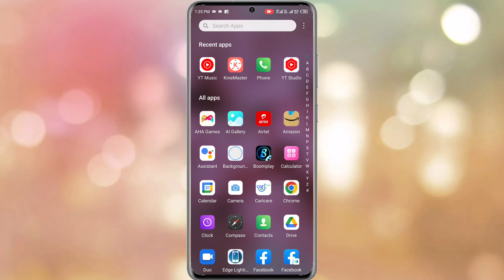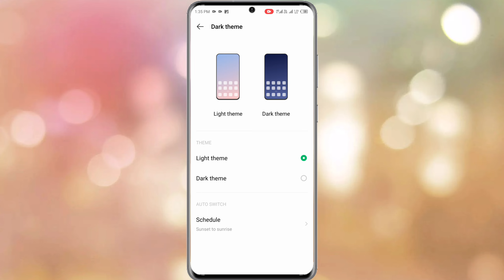infinix hot 20 dark mode setting use kaise kare | how to dark theme setting infinix hot 20 5g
Infinix Hot 20 5G Dark Theme Setting
Dark Mode Setting Infinix Hot 20 5G
How To Turn On Dark Theme Infinix Hot 20 5G
Infinix Hot 20 5G Me Dark Theme Apply Kaise Kare
How To Apply Dark Theme Infinix Hot 20 5G
Infinix Hot 20 5G Phone Me Dark Mode On Kaise Kare